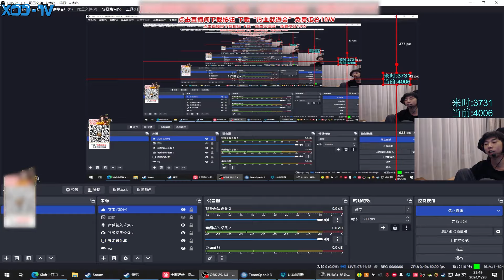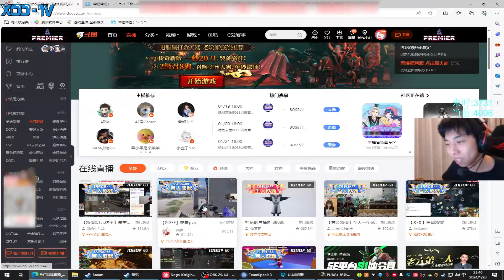XDD打出最强98k甩狙 谁说PUBG不能架中间甩两边？单人四排准男小丑随意切换 下播还对着排行榜淌口水？